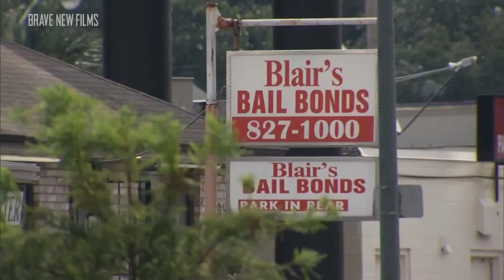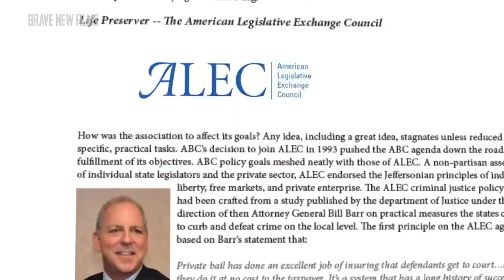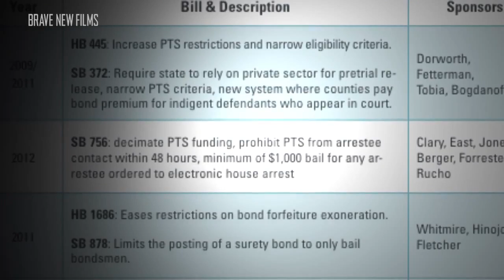Bail = Legalized Robbery • Prison Profiteers 4 with Henry Rollins • BRAVE NEW FILMS